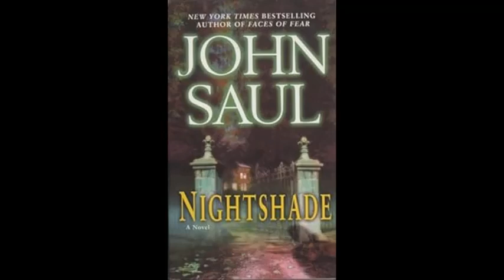22 chapter 21